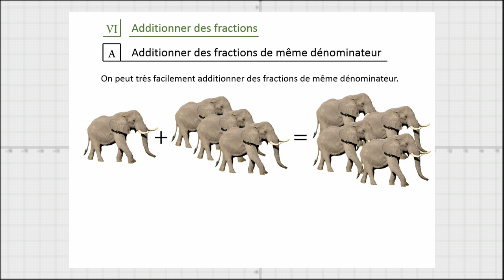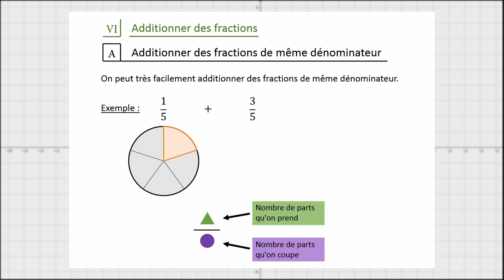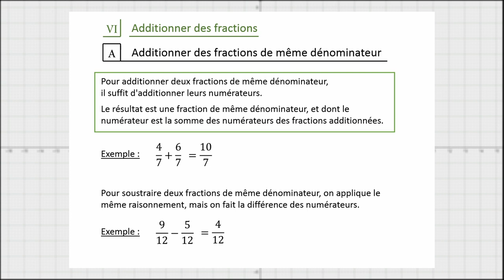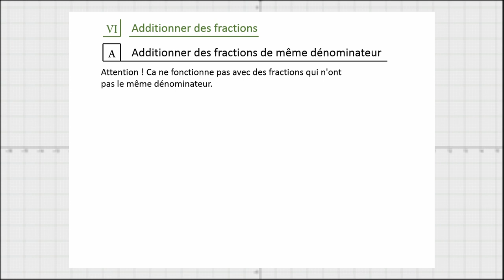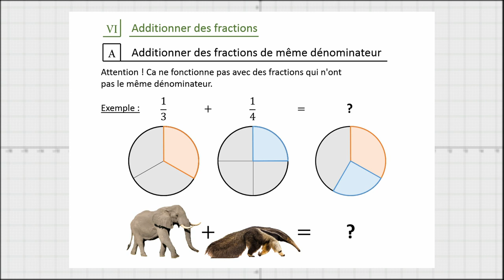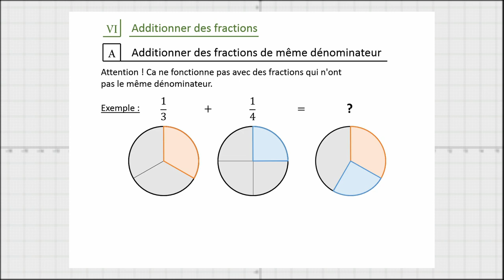Fractions - 6A - Additionner des fractions de même dénominateur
Dans cette partie, on apprend comment on peut additionner (ou soustraire) des fractions. Pour commencer, quelle est la méthode pour additionner des fractions qui ont un dénominateur commun ?